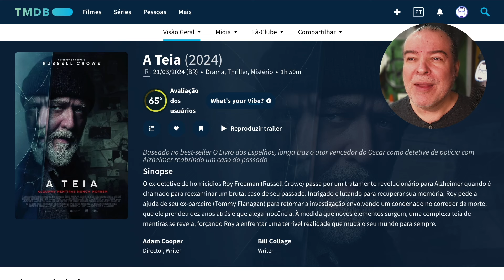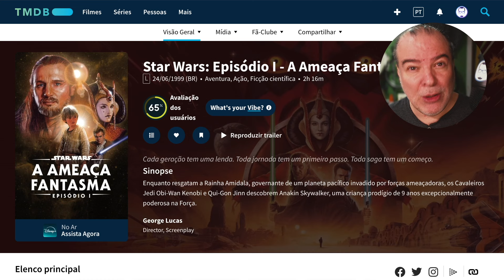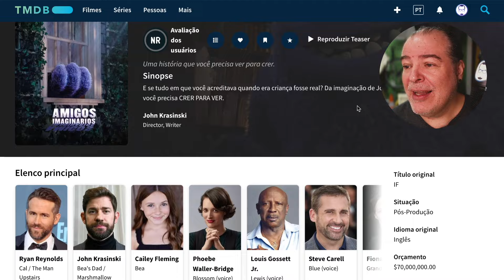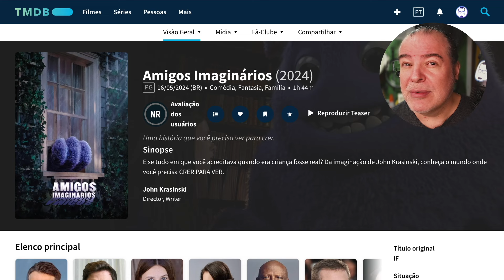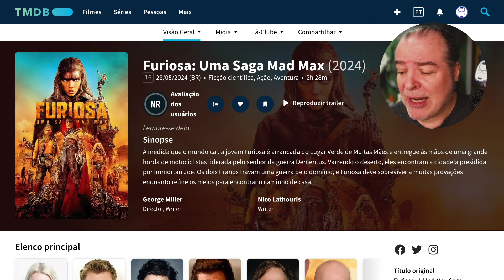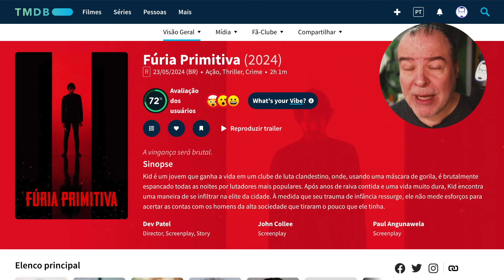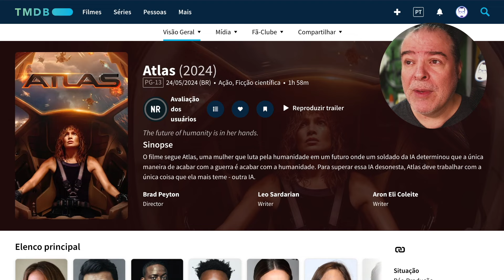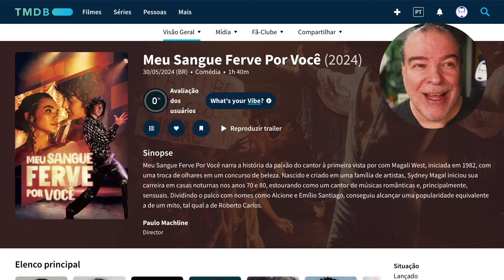DESCUBRA TODAS AS ESTREIAS NO CINEMA E NA NETFLIX EM MAIO DE 2024 - FILMES DO MÊS - NERD RABUGENTO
O NERD RABUGENTO traz a lista com os Tesouros de Abril: Filmes que Não Pode Perder no Cinema ou na Netflix! ...

📺 CAPÍTULOS:
00:00 ESTREIAS DO MÊS DE MAIO 2024
25:09 O DUBLÊ (2024)
01:08 A TEIA (2024)
01:49 A BATALHA DO BISCOITO POP-TART (NETFLIX, 2024)
02:42 STAR WARS EPISÓDIO 1 A AMEAÇA FANTASMA (1999)
03:21 PLANETA DOS MACADOS: O REINADO  (2024)
04:12 AMIGOS IMAGINÁRIOS (2024)
05:16 BACK TO BLACK (2024)
05:54 ÀS VEZES EU QUERO SUMIR (2024)
06:28 FURIOSA: UMA SAGA MAD MAX (2024)
07:52 FÚRIA PRIMITIVA (2024)
08:35 HARRY POTTER E O PRISIONEIRO DE AZKABAN (2004)
09:08 ATLAS (NETFLIX, 2024)
09:51 IMACULADA (2024)
10:37 MEU SANGUE FERVE POR VOCÊ (2024)
11:11 INSCREVA-SE!